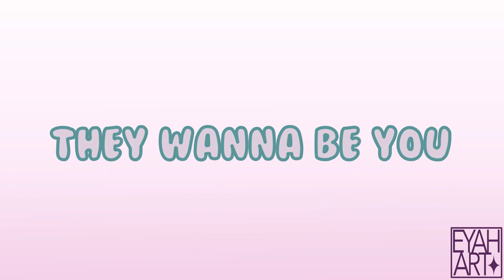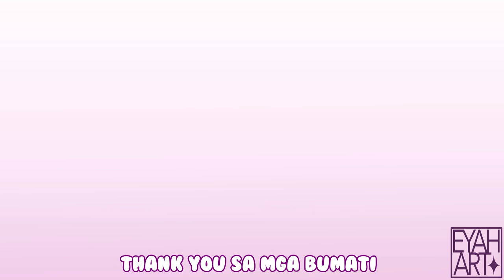||B-DAY SPECIAL|| Party like its your birthday [Animation Meme]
Em 20 now welcome to young adulthood self XD
Thank you to those who greet me yesterday up until today and also special thanks to Jeni (sorry in advance haha)

Sorry if it looks bad I rush to make this

Programs used: Procreate, Powerpoint & Filmora